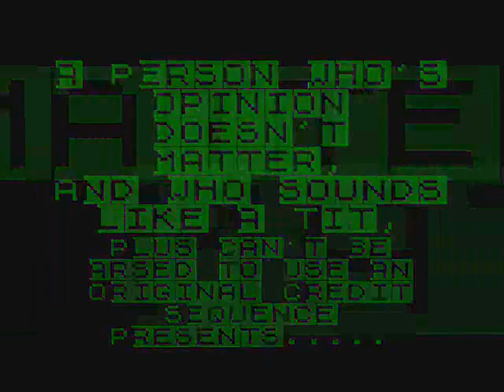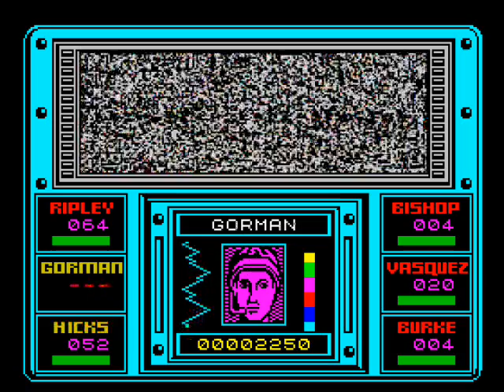Inept Reviews: Aliens (UK)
Let's rock!  Time to review possibly the spookiest game on the ZX Spectrum: Aliens.  It's a first person perspective shooter based on the classic Sci-fi action movie.

Hard as hell, very atmospheric and guaranteed to get your bowels moving.  So without further ado, on with the review.